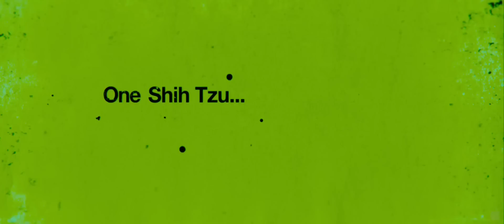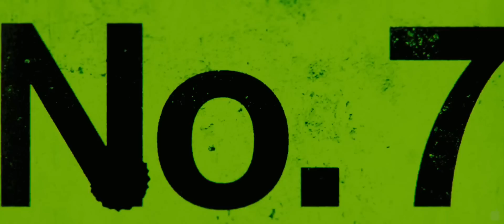Seven Psychopaths (2012) Trailer [True HD] (1080p).mp4